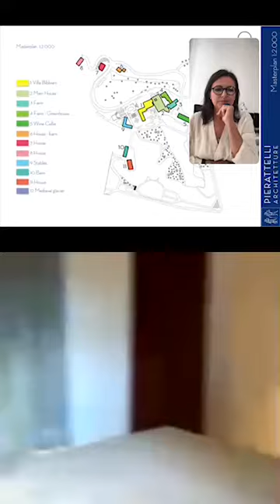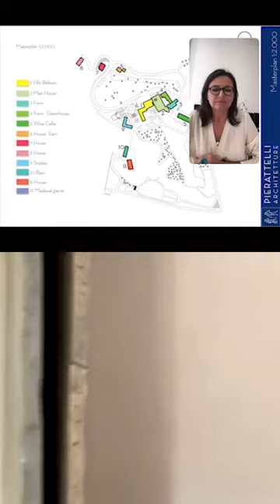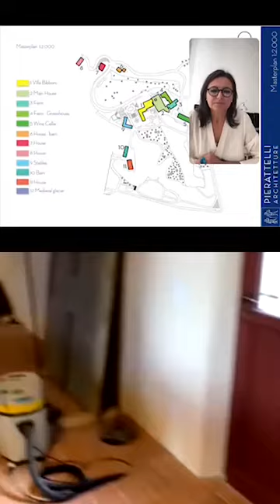OnSite2020 | PIERATTELLI ARCHITETTURE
20 CANTIERI D'ITALIA RACCONTATI DA 20 ARCHITETTI